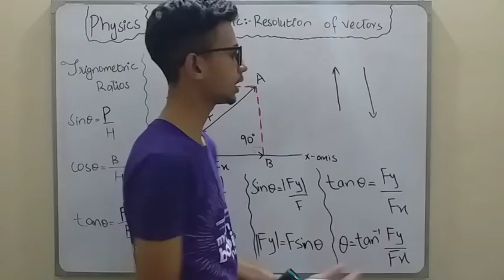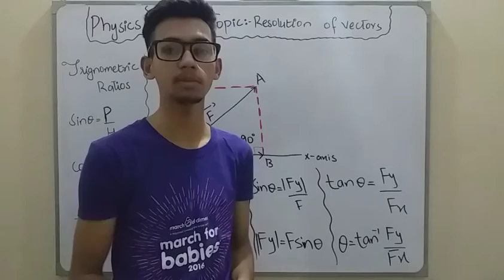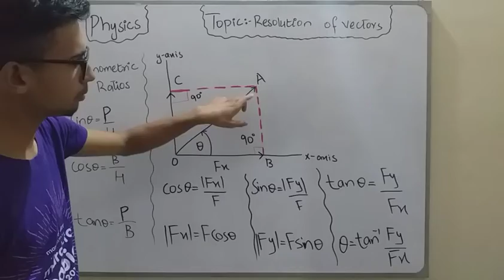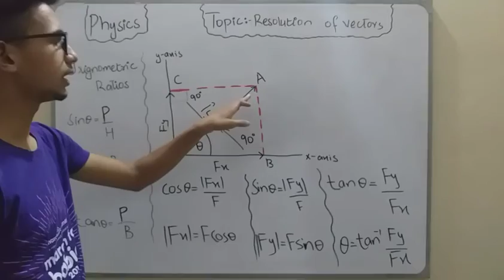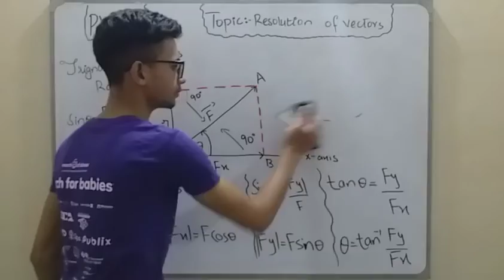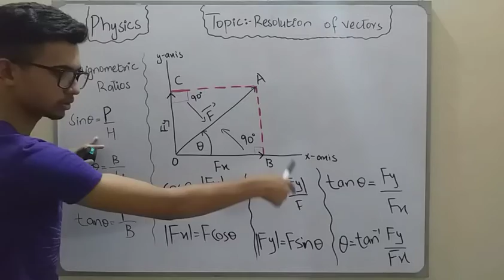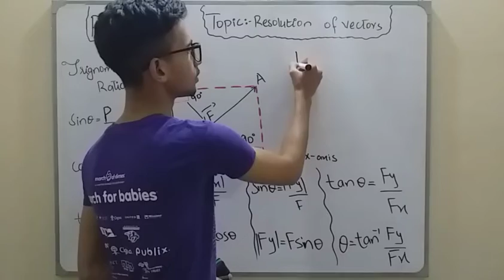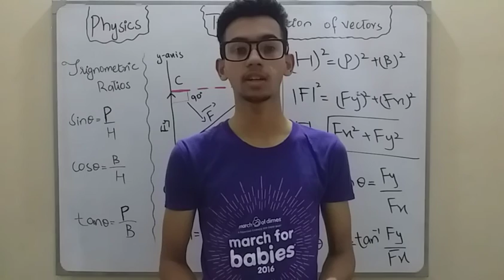Resolution of vectors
friends in starting days of my channel. I just need your support .